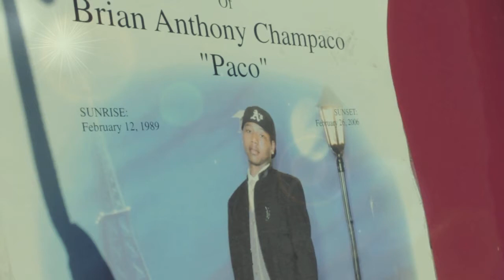J-Weez Fallen Soldiers (Burger & Paco Tribute)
J-Weez gives tribute to the fallen soldiers on the Block! RIP Paco and Burger, We will miss you forever, but never forget.